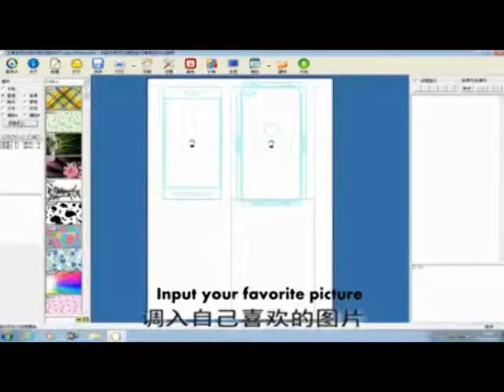大秦_手機美容設備_如何做個性化創意手工生日禮物